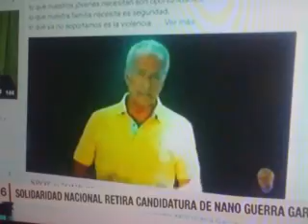NANO GUERRA GARCIA PALTEADASO POR RETIRO DE CANDIDATURA ELECCIONES POR SOLIRARIDAD NACIONAL